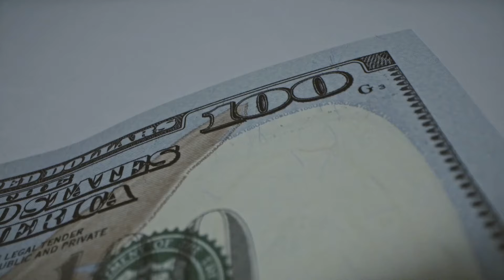BEST Answers To The TOP Questions Every Canada International Student Is Asking!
🔥This video answers all your tough questions about international student immigration questions to Canada. We have answered questions ranging from funds to study to how many hours you can work, to getting permannet residnce after your studies, coming to Canada with family, renewing your passport in Canada and family and non-relative sposorship to study in Canada

⏱️⏱️VIDEO CHAPTERS⏱️⏱️
00:00  Introduction
00:33  Getting PR after one year of studies
01:21  Can anyone sponsor you to study in Canada?
02:19  Coming to Canada with family
03:07  How many hours can you work as an international student
04:40  Working in Canada before you start school
05:42  Renewing your international passport in Canada
06:23  Marrying a permanent resident or citizen to get papers
07:06  Getting pregnant as an international student
07:57  Paying your tuition instalmentally
08:50  How much do you need to stduy in Canada?